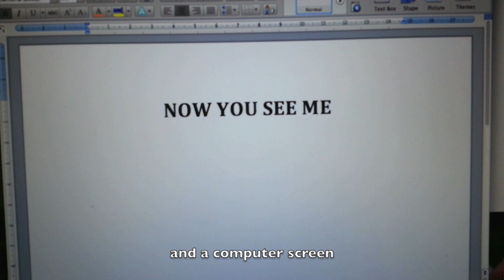Polarizing Sunglasses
Using a pair of polarizing sunglasses, you can demonstrate the effects of polarization together with a computer screen which is also polarizing. When the axes of polarization of the two polarizing screens are rotated, the brightness alternates between bright and dark.